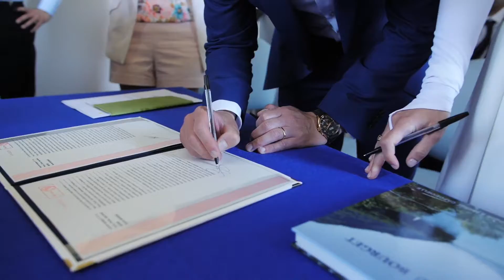SANELA & PIERRE | Touvet, France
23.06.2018 | Domaine Baron des Adrets
Une Pixury Production réalisée par Julien Vignoud